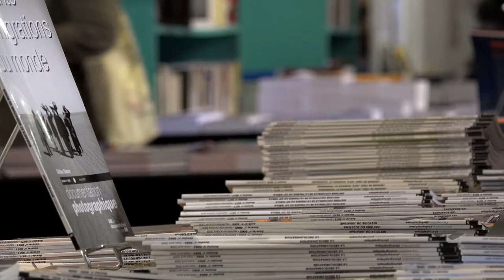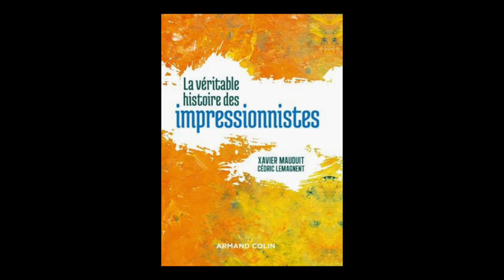Xavier Mauduit & Cédric Lemagnent - La véritable histoire des impressionnistes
A l'occasion des 20èmes rendez-vous de l'Histoire à Blois,  rencontre avec Xavier Mauduit & Cédric Lemagnent   autour de leur ouvrage "La véritable histoire des impressionnistes" aux éditions Armand Colin.